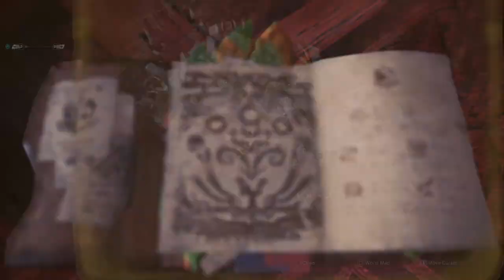How to get Royal North Wing/ Guild Palace Bow? Stats + Showcase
Complete the quest 50 Shades of White; where you hunt a Barioth to get the Fest Ticket; this unlocks the Guild Palace Weapon.

Two ticket is need per weapon and the upgrade needs a single king coin (obtained from arena quests).